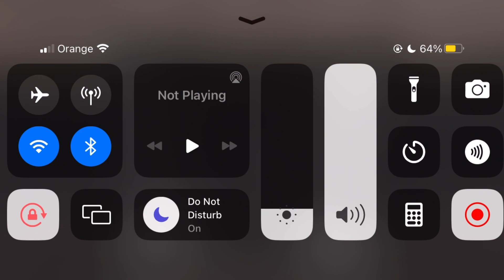Eyes: The Horror Game - Gameplay Walkthrough Part 91 (iOS, Android)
APP DESCRIPTION

Eyes: The Horror Game - Free

RUN!!

Survive from terror, hex and scary monsters - a scary & dark survival horror game.

As you explore decaying rooms in search of riches, an eerie wail shudders through the dead air and fills your heart with horror. And the chase through the haunted mansion begins.